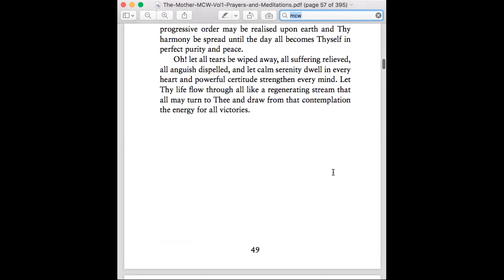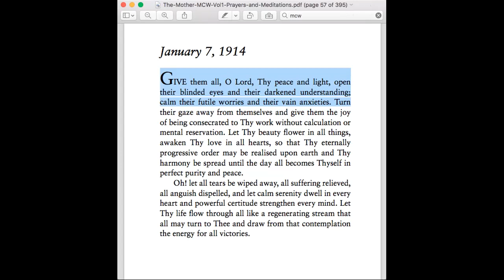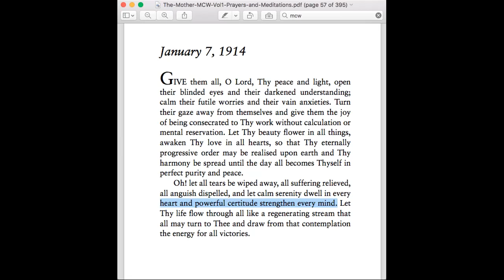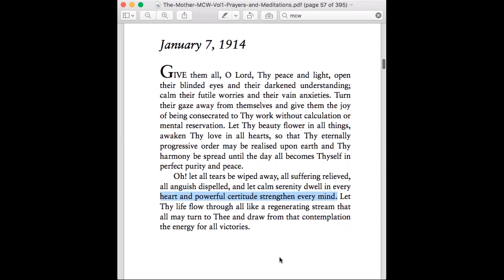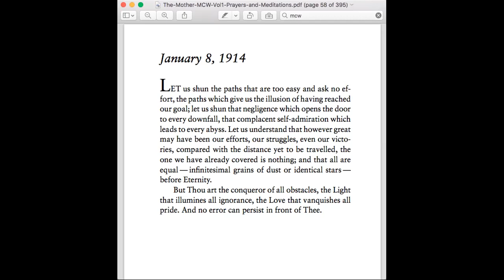Week 04 - Prayers and Meditations by the Mother, Jan 25, 2022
GIVE them all, O Lord, Thy peace and light, open their blinded eyes and their darkened understanding; calm their futile worries and their vain anxieties. Turn their gaze away from themselves and give them the joy of being consecrated to Thy work without calculation or mental reservation. Let Thy beauty flower in all things, awaken Thy love in all hearts, so that Thy eternally progressive order may be realised upon earth and Thy harmony be spread until the day all becomes Thyself in perfect purity and peace.
Oh! let all tears be wiped away, all suffering relieved, all anguish dispelled, and let calm serenity dwell in every heart and powerful certitude strengthen every mind. Let Thy life flow through all like a regenerating stream that all may turn to Thee and draw from that contemplation the energy for all victories.

LET us shun the paths that are too easy and ask no ef- fort, the paths which give us the illusion of having reached our goal; let us shun that negligence which opens the door to every downfall, that complacent self-admiration which leads to every abyss. Let us understand that however great may have been our efforts, our struggles, even our victo- ries, compared with the distance yet to be travelled, the one we have already covered is nothing; and that all are equal — infinitesimal grains of dust or identical stars — before Eternity.
But Thou art the conqueror of all obstacles, the Light that illumines all ignorance, the Love that vanquishes all pride. And no error can persist in front of Thee.